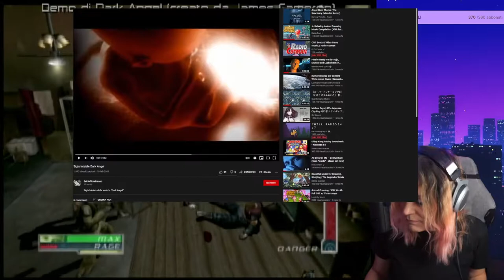Menare come JESSICA ALBA! - Dark Angel Walkthrough Parte 1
Primo episodio del Walkthrough di Dark Angel!